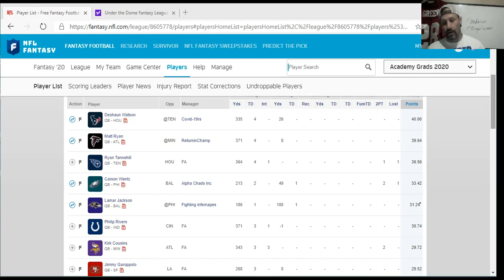overreaction Monday w the DEAN plus hits and misses pt1